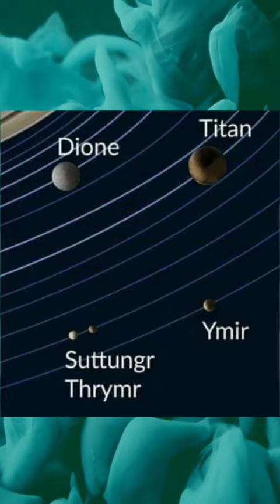145 Moons 🥶😱🧐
145 Moons 🥶😱🧐

saturn moons
jupitor moons
titan moon
saturn the king of moons
lapetus
Kiviuq
ljiraq
Phoebe
Mimas
Methone
Pallene
Hyperion
Epimetheus
Janus
Paaliaq
Skathi
Albiorix
Erriapus
Helene
Polydeuces
Pan
Atlas
Prometheus
Pandora
Rhea
Siarnaq
Tarvos
Mundilfari
Narvi
Dione
Enceladus
Tethys
Telesto
Calypso
Suttungr
Thrymr
Titan
Ymir